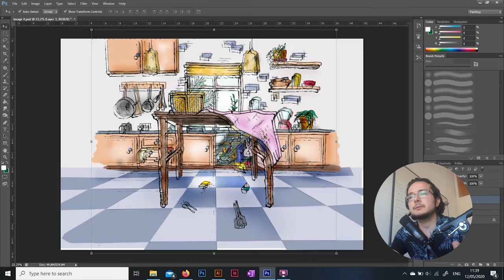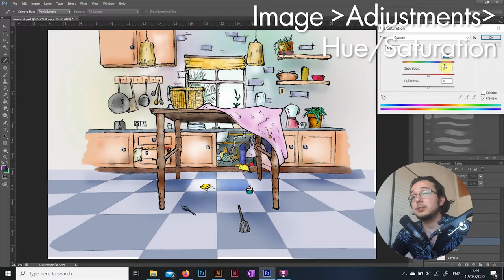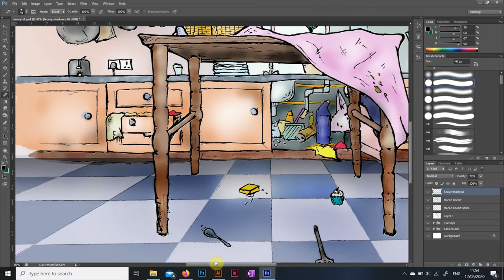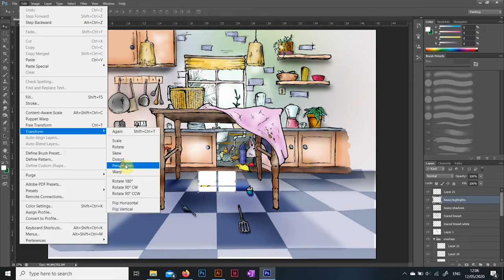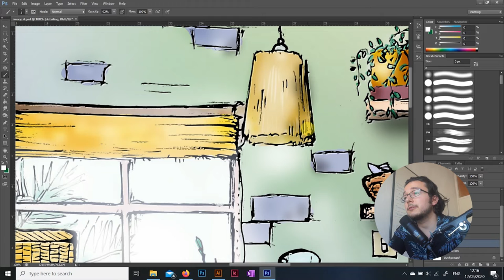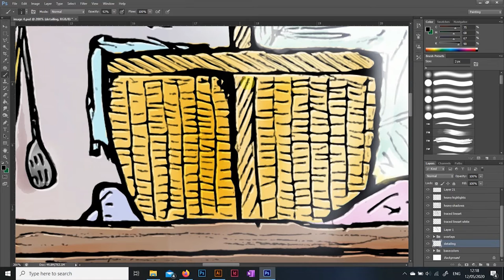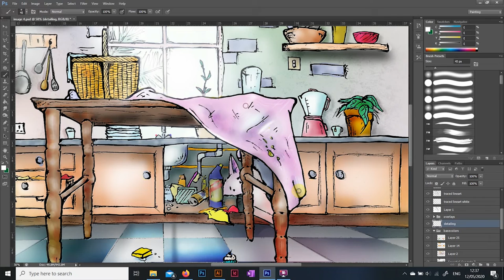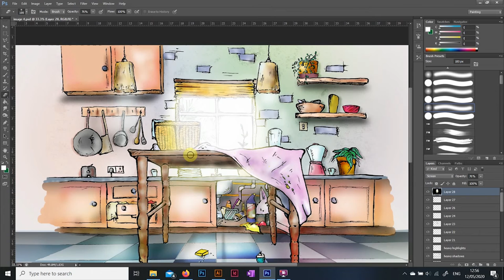HOW TO GET BETTER AT DIGITAL ART! // 5 tips to improve & better your digital art skills in photoshop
Watch our tutorial on how to make your digital art even better! We will be discussing 5 tips to improve your digital art works on adobe photoshop. Hi everyone its Laz! Welcome to another illustration video! In this tutorial I am going to show you 5 tips I use in my workflow to elevate my digital paintings:

1) I am going to show you how I clean up and make my linework looking as good as possible.

2) I will show you ways to experiment with background colours.

3) Then we will move onto adding realistic looking shadows to our objects for a greater depth of field.

4) I also talk about basic principles of image making, how to catch and guide the viewer through a painting.

5) As well as show you how to bring in an extremely realistic-looking lightsource to your composition.

If you're new here, Welcome! 👋 On this channel we share tutorials & insights into illustration, graphic design, interior design, architecture and art 🖌️📐. 😁

➕ ABOUT US: Dantier + Balogh is an interior design and branding studio based in London, UK which specialises in hospitality design, brand experiences and home interiors.

🔊 AUDIO:
by Marton Balogh @martonbrecordings instagram

📽 FILMING EQUIPMENT:
Marantz MPM-1000U USB condenser microphone
Boom mic stand by Gear4music